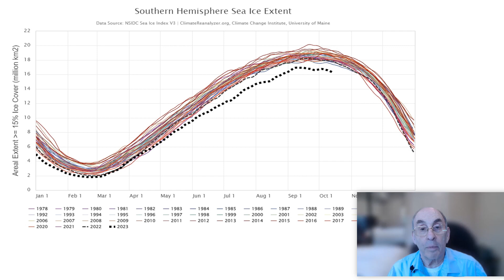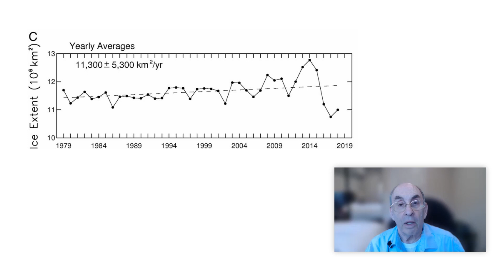The Antarctic Sea Ice Mystery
There are two parts to the Antarctic sea ice mystery. The first was the gradual increase in the extent of Antarctic sea ice while Arctic sea ice coverage, was slowly but steadily was decreasing. The second was the sudden, rapid decrease in Antarctic sea ice in recent years - a rate of decrease that is much faster than what we see in the arctic.

The paper by Claire Parkinson mentioned in the video "A 40-y record reveals gradual Antarctic sea ice increases followed by decreases at rates far exceeding the rates seen in the Arctic" can be found in the proceedings of the National Academy of Sciences